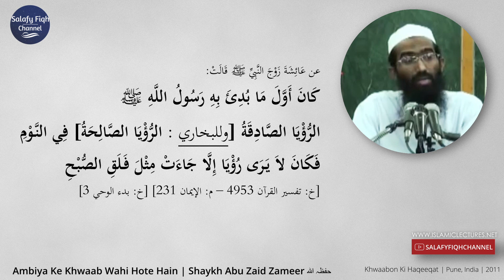Ambiya Ke Khwaab Wahi Hote Hain | Shaykh Abu Zaid Zameer حفظہ اللہ